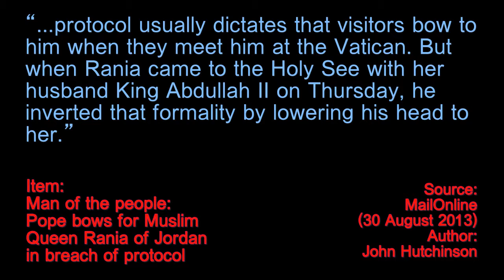Is Pope Francis Bowing To Orders? - Ten Second Info